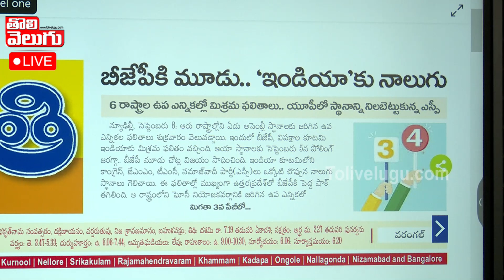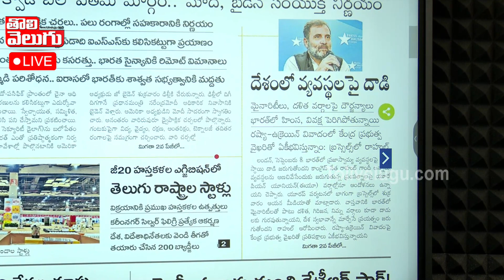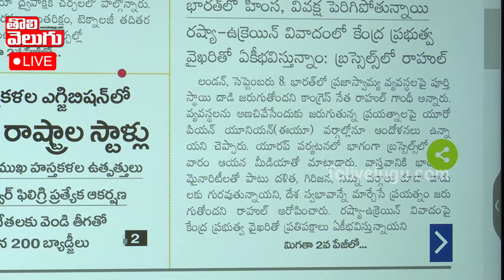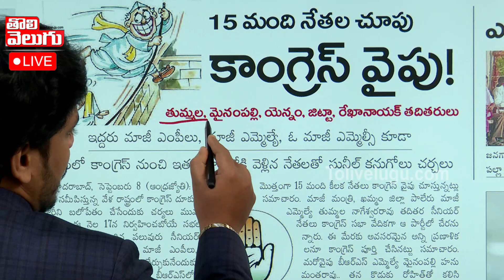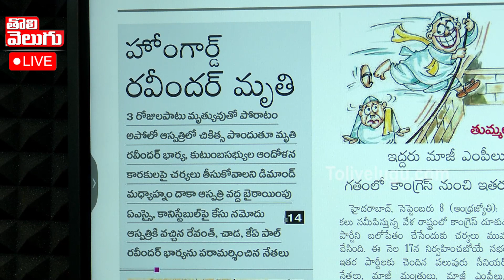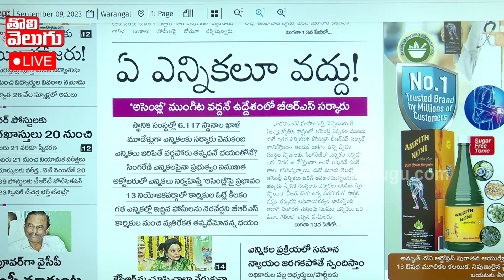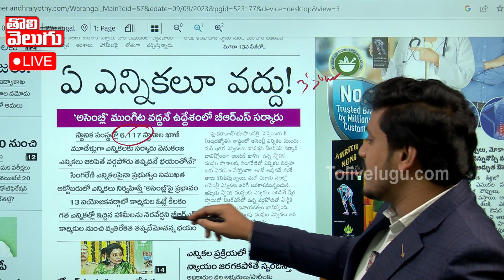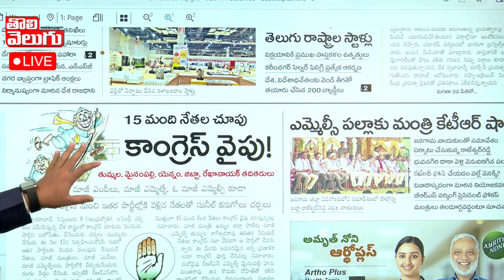బీఆర్ఎస్ నుండి కాంగ్రెస్ లోకి భారీ చేరికలు | Morning News | TCongress | Revanth Reddy |Tolivelugu TV